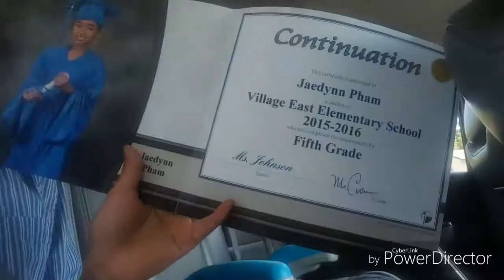My graduation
Thank you guys for watching this video if you liked it please like subscribe and comment below and if this is your first time watching this channel my name is coolgamerdude 23.